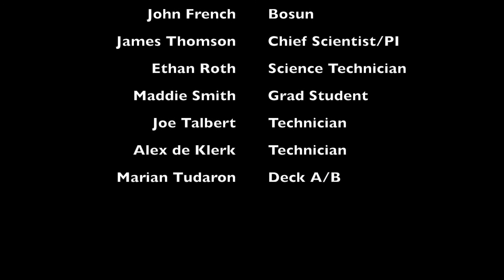2015 1024 day of science on Sikuliaq